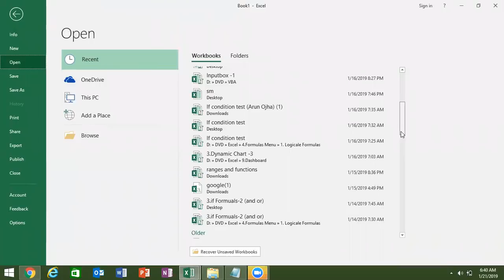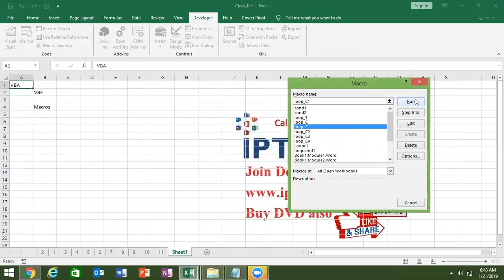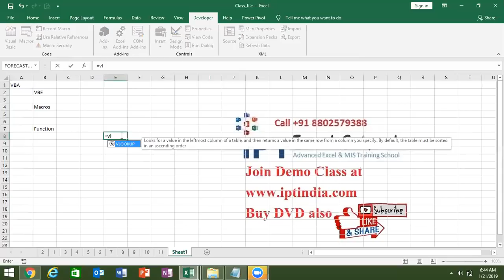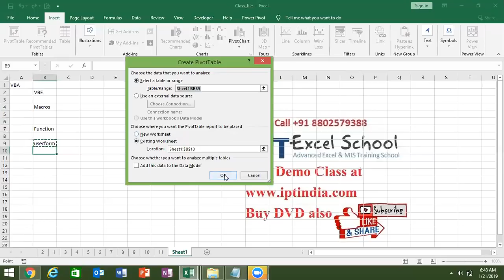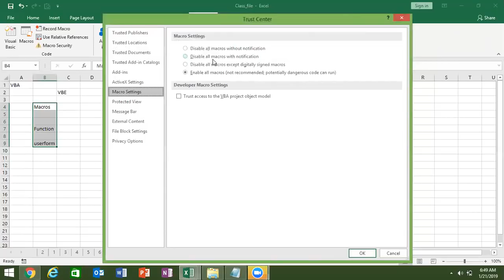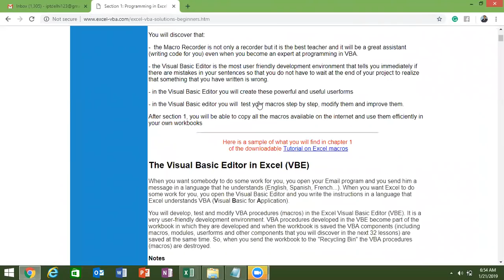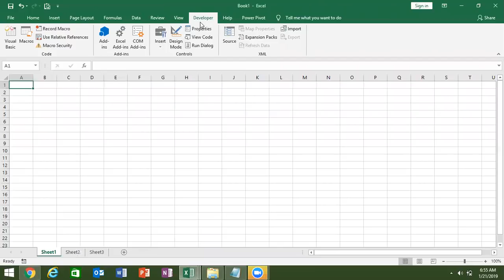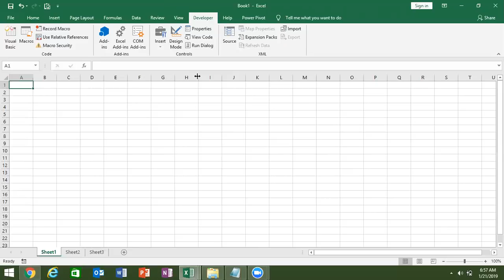MS Excel 2019 VBA Macros Class -1